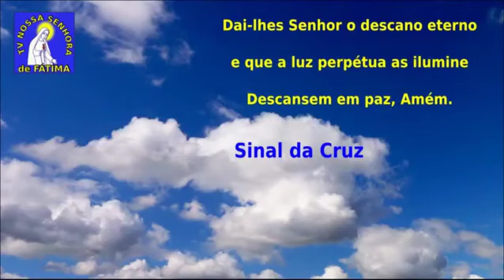TERÇO DAS ALMAS DO PURGATÓRIO